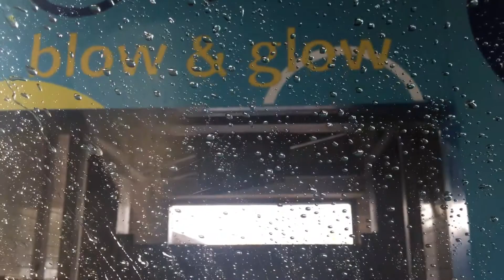CAREGIVER SA UK LIFE: MAGPACAR WASH PO TAYO 🚘😃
Hi Guys, dahil maaraw ngayon at madumi na rin ang sasakyan tayo ay magpacar wash! Tara samahan nyo ako.